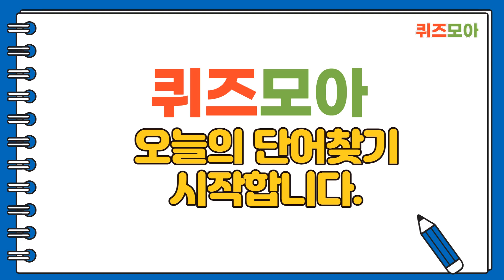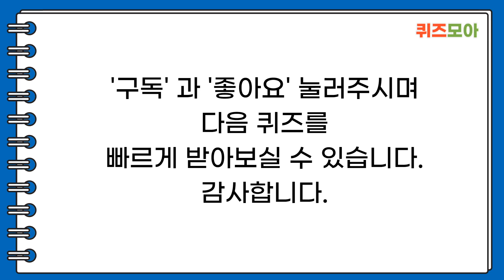99%는 마지막 무척추동물를 찾지 못합니다! 단어찾기 게임 단어를 찾아보세요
99%는 마지막 무척추동물를 찾지 못합니다! 단어찾기 게임 단어를 찾아보세요